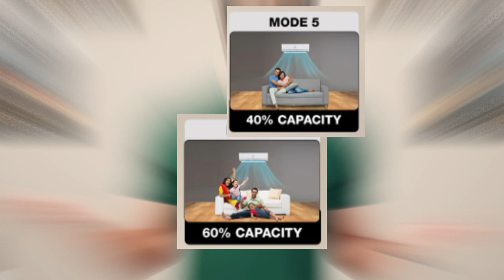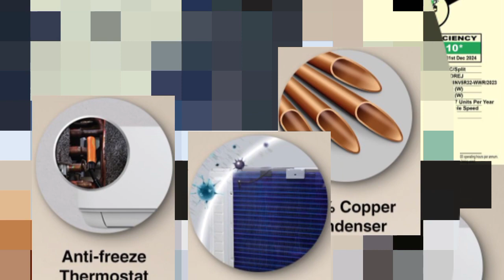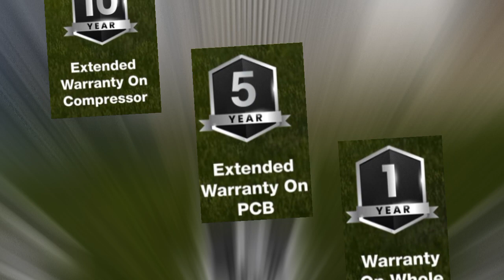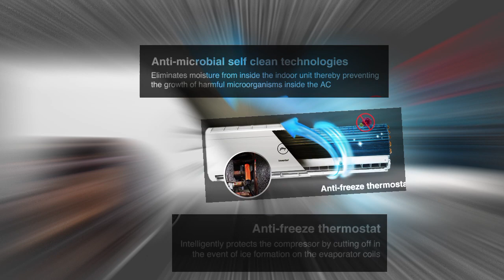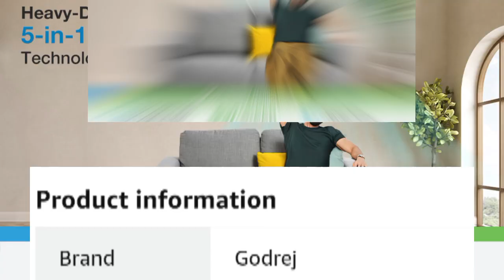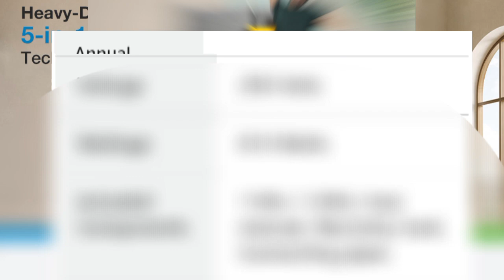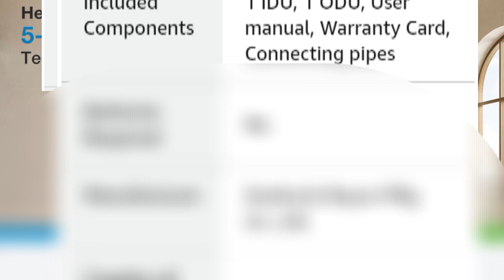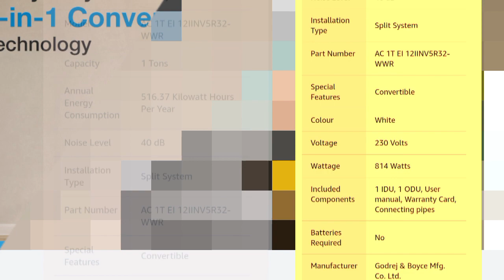AD: GODREJ AC|GODREJ INVERTER AC|GODREJ SPLIT AC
This video is display for new arrival inverter split AC.This is brand of godrej.it is 5 convertible AC.